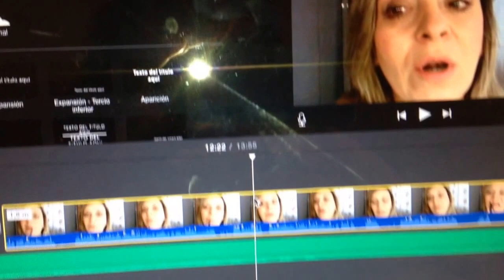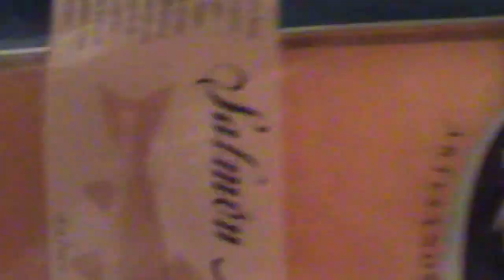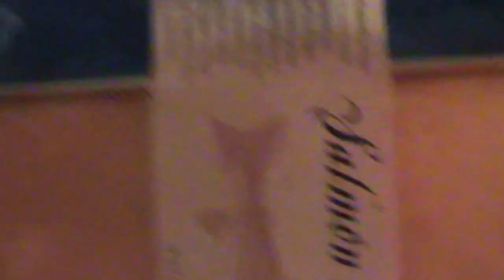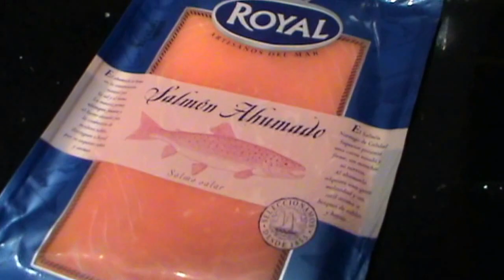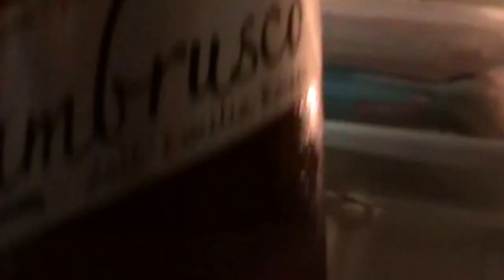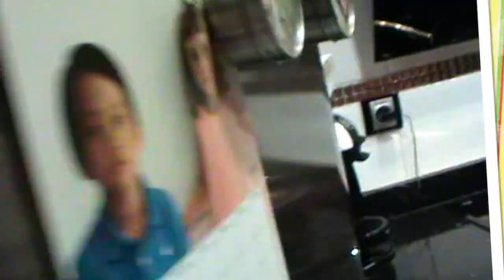VLOGMAS 10 Y UÑAS DE GEL